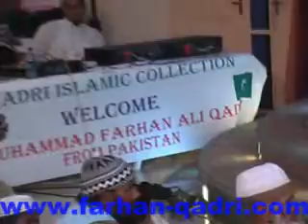Aye Mujahid e Nabi Farhan Ali Qadri Sir Abdul Razack Muhammad Hall Phoneix Mauritius 2009 10 07